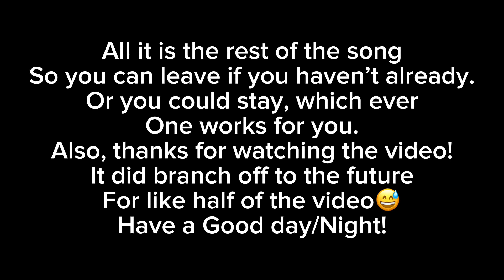||🦖Camp Cretaceous Incorrect Quotes🦖||Read desc||credits to og owner||Part 4/4||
Part 3: All of the text is from a story on wattpad created by a person named Emu1234567. The link to the story will be right here⬇️

Thank you again to the original creator of the incorrect quotes and for allowing me to use it!